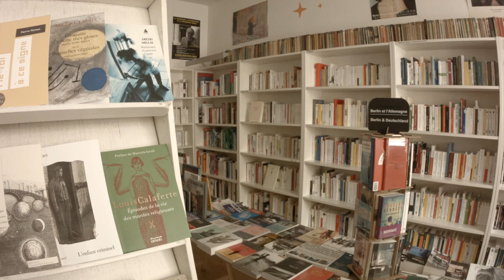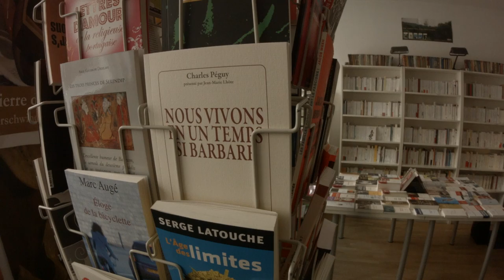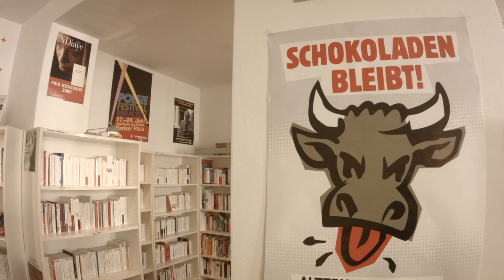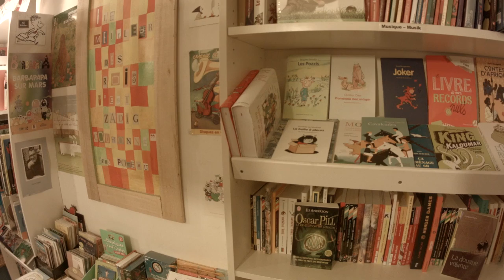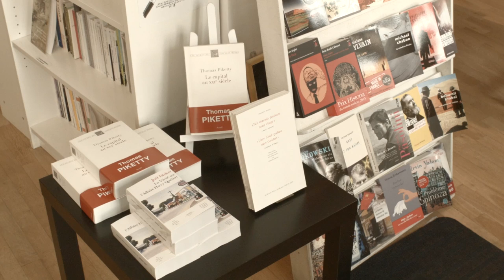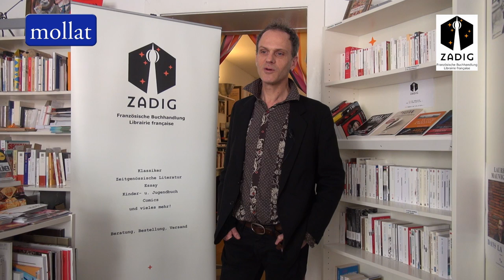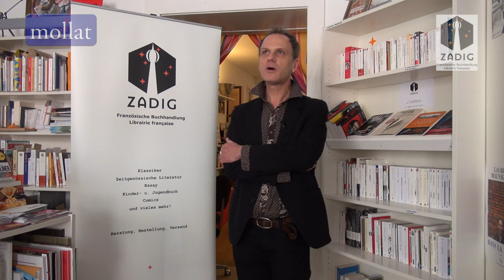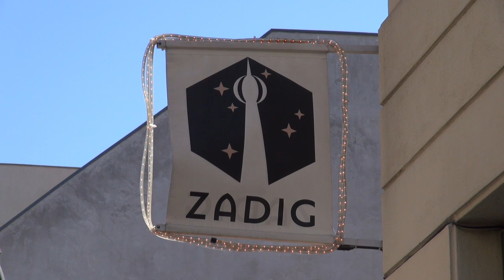3 Jours à Berlin - Patrick Suel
3 Jours à Berlin
Rencontre avec Patrick Suel, libraire à la librairie Zadig à Berlin.
1. Podington_Bear_-_Program_Reverie
2. Droit réservé ®